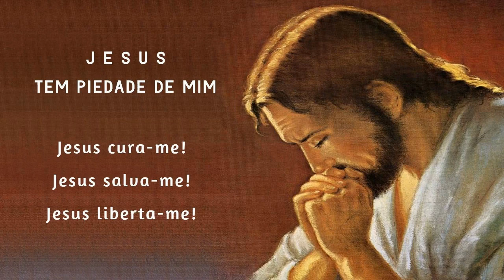Terço da Libertação 28/07/2023